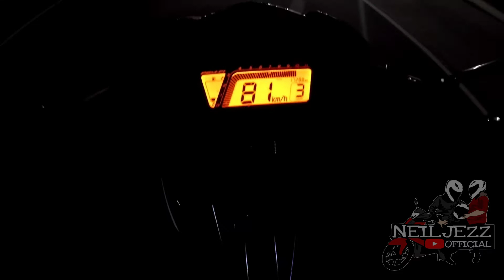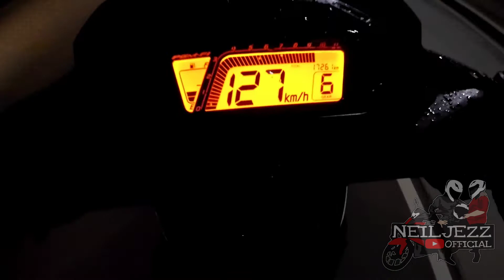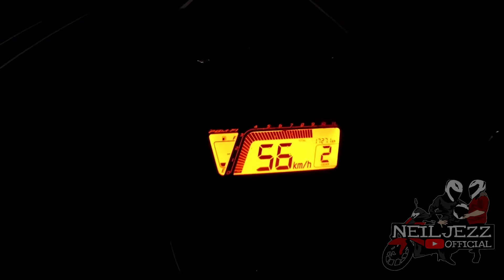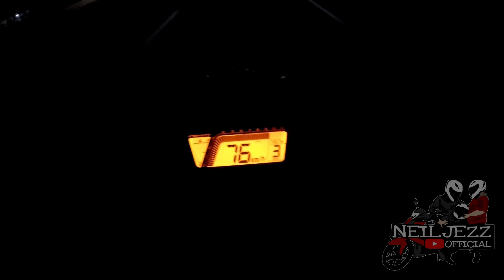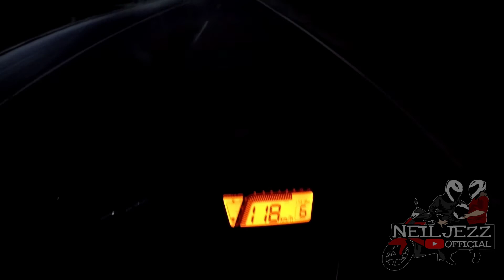HONDA SUPRA GTR 150 Fi | TOP SPEED ALL STOCK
Heeey wazzzzup neiljezzian..ito na po ang top speed ni supra gtr 150 fi all stock.